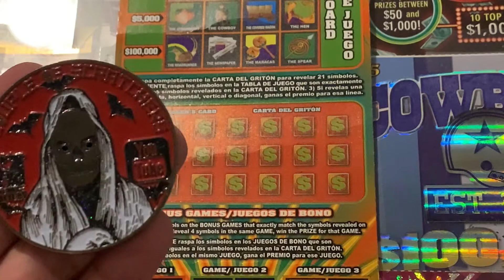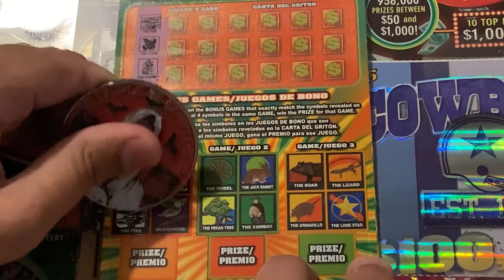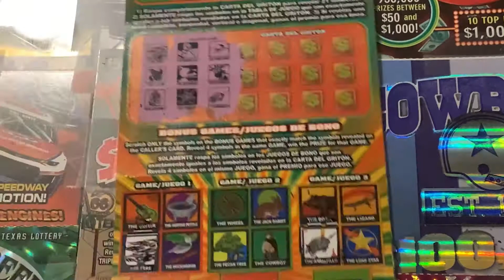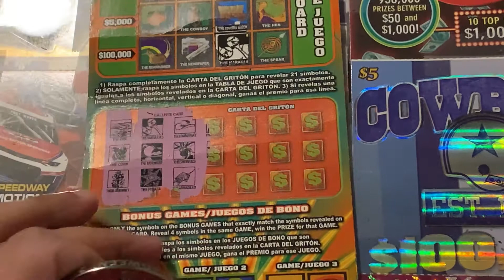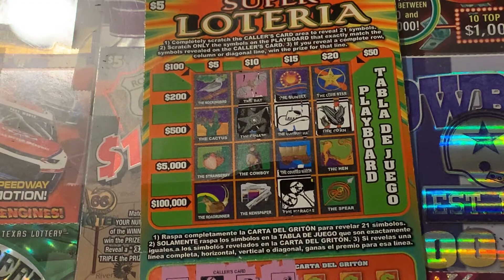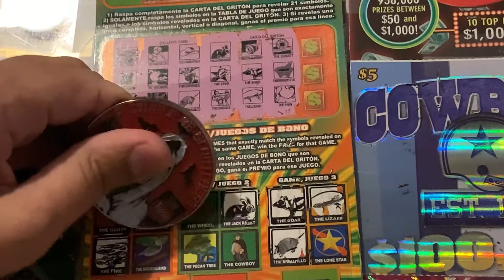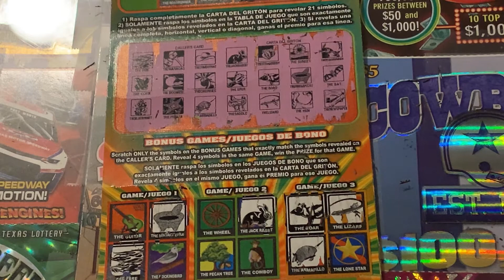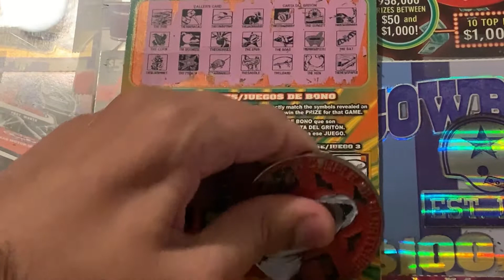We have a 🤑$5 super loteria ticket🤞🏽from the Texas lottery did we hit the jackpot 🤔🤑💵